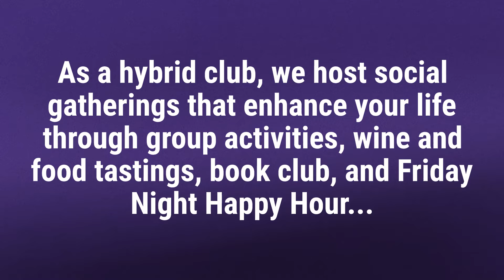Lets Get Together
We are more than a workout facility. We host many social events ranging from Adult Wine Tastings to Family Events.